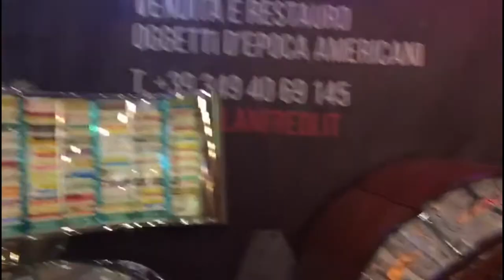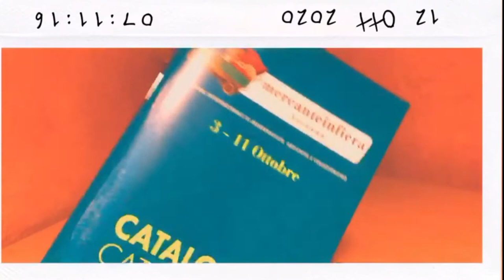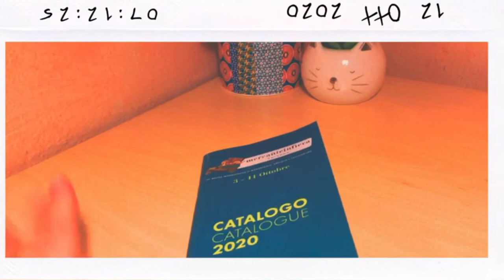VLOG MERCANTEINFIERA una delle più importanti fiere dell'antiquariato e del modernariato (PARTE1)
vi porto con me dentro una delle più grandi fiere dedicate al collezionismo. Dall'arredamento antico e moderno, i suppellettili, vestiti vintage, orologi e gioielli, quadri e molto altro.
Ci sarà all'interno  anche una breve spiegazione su come il covid ha modificato  la fiera,.
Buona visione